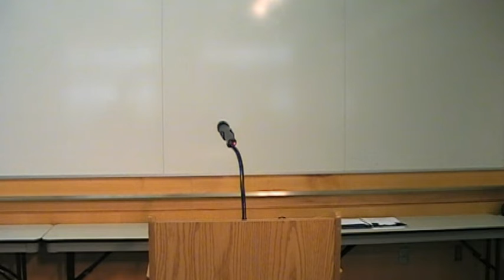Eugene @ 150 Poetry Celebration open mic_part 3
Eugene @ 150 Poetry Showcase and Open Mic: Part 3

Eugene Public Library, Saturday, September 29, 2012

This event included the book launch for the Eugene 150th Birthday Celebration Poetry Collection.
The book launch, poetry showcase and open mic were all part of the Eugene @ 150 celebrations, celebrating Eugene, Oregon's sesquisentinial birthday.

Organized and hosted by C. Steven Blue in conjunction with the Eugene Public Library.

30 Eugene poets & 2 Eugene Artists are represented in this unique poetry anthology, with Eugene themed poems.
This wonderful collection is available online directly and also at Amazon.com and Barnes & Noble.com.

In part 3 Poets read at the Open Mic (three minutes each).

Readers:

1.  Erik Muller
2.  Joan Dobbie
3.  Lee Darling
4.  Eileen Peterson
5.  Jean Purcell
6.  Michele Graf
7.  Brian Salisbury
8.  Joyce Salisbury
9.  Leo Rivers
10. Susan Lunas
11. Maryana Hurtt
12. Anthony
13. Misha
14. Carlisle
15 Rachel Rich
16. Our host, C. Steven Blue, closes the open mic and the event.++

Thanks to co-publishers Arrowcloud Press & Groundwaters Publishing, LLC